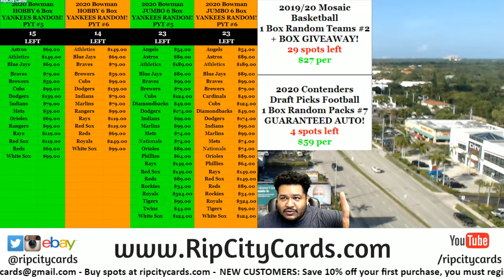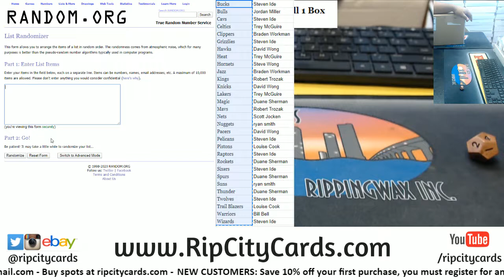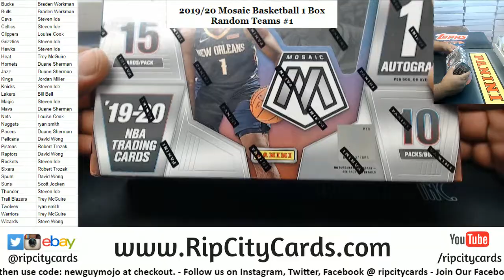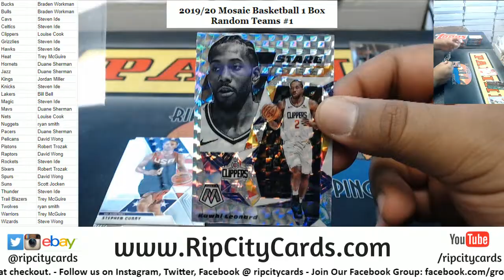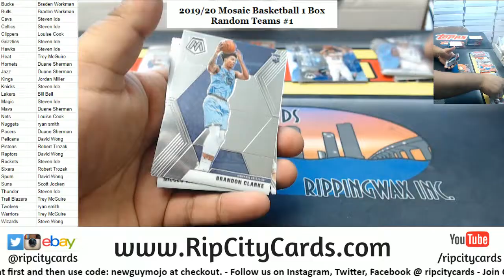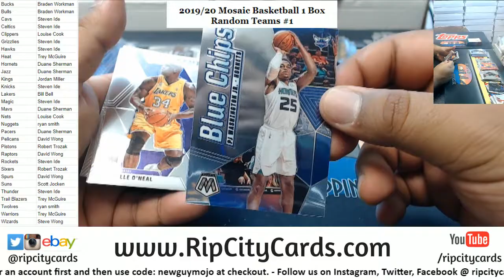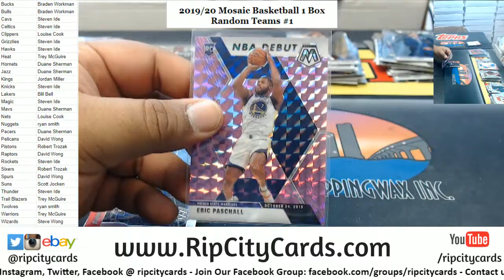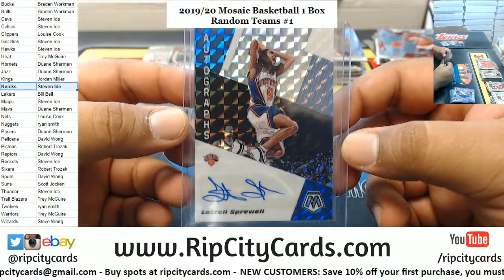2019 20 Mosaic Basketball 1 Box Random Teams #1